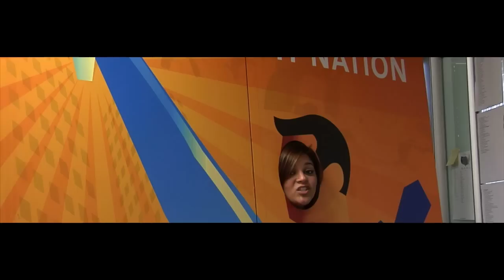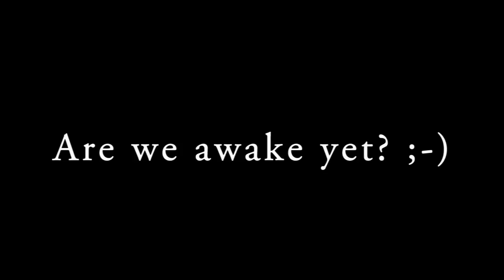Summit Intro - IT Nation 2010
The ConnectWise campus crew Pumps It in preparation for IT Nation 2010.